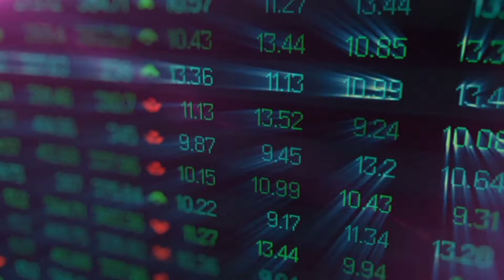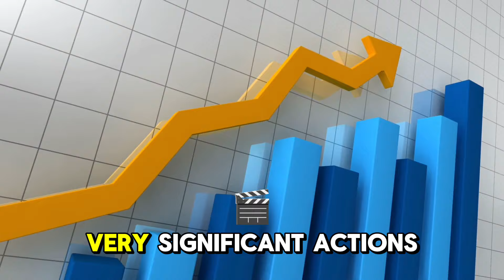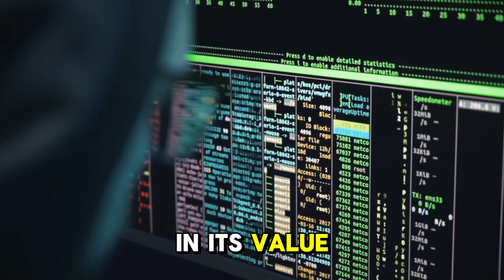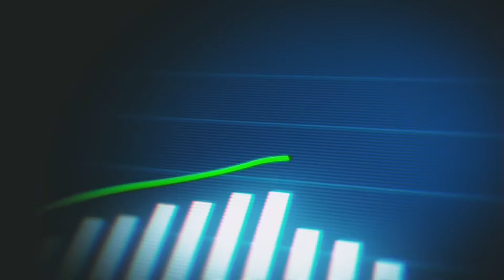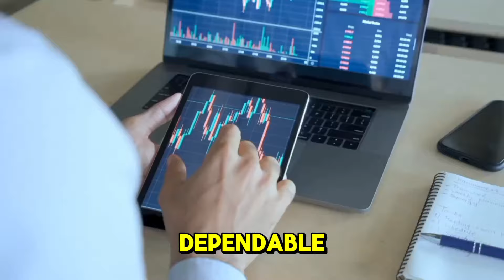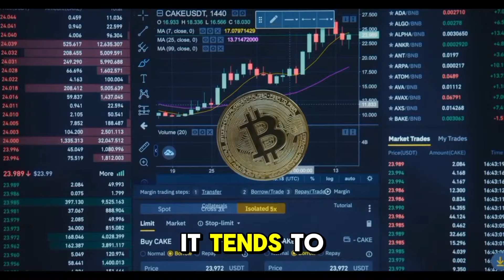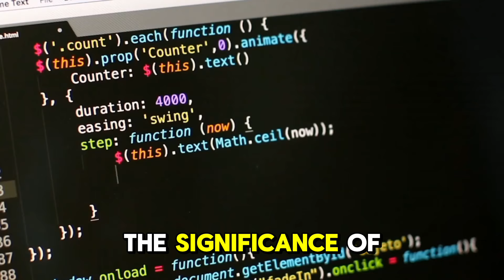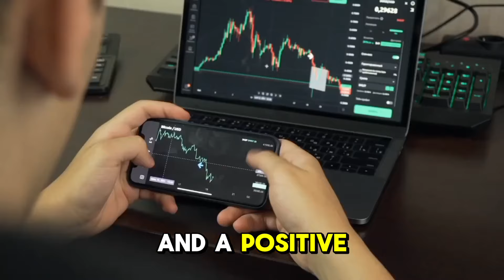SHIBA INU: NO WAY BLACKROCK JUST DID IT!! $10,600,000,000,000! SHIBA INU COIN NEWS! PRICE PREDICTION